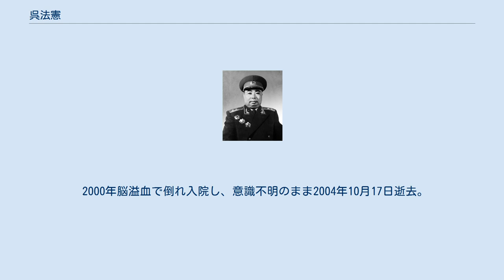呉法憲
呉 法憲（ご・ほうけん、1915年 - 2004年10月17日）は、中華人民共和国の軍人。
 1915年、江西省吉安市永豊県に生まれる。
 1930年、中央ソビエト区で中国共産主義青年団に参加、また中国工農紅軍に参加。
長征にも参加。
 1932年、中国共産党入党。
 抗日戦争期、解放戦争期を通して、八路軍、新四軍、東北民主聯軍（後の中国人民解放軍第四野戦軍）で活動。
 中華人民共和国建国後は、主に空軍の創立、発展に従事し、空軍副政治委員、空軍政治委員、空軍司令員を務める。
 1955年、中国人民解放軍中将に任じられる。
 林彪との密接な関係で知られ、林彪の推薦で1965年に空軍司令員となり、林彪の子の林立衡(林豆豆)、林立果を空軍で引き受ける。
 文化大革命中は、さらに中国人民解放軍副総参謀長、中国共産党中央軍事委員会弁事組副組長、中国共産党中央政治局委員を務める。
いわゆる林彪派・四大金剛の一人であった。
 1971年9月林彪事件に連座するが、呉法憲ら林彪派将軍は9月13日の林彪逃亡は事前にまったく知らなかったという。
9月24日午前8時頃他の林彪派将軍と共に人民大会堂福建庁に呼び出され周恩来より毛沢東の裁可による全職務解任、隔離審査の通告を受ける。
ただちに解放軍北京衛戍区通県連部に連行され、以後家族を含め外部との連絡を絶たれる。
1973年8月中国共産党を除名される。
1976年12月には秦城監獄に投獄される。
 1980年11月-1981年1月の中国最高人民法院特別法廷（林彪四人組裁判）で懲役17年、政治権利剥奪5年の判決を受ける(隔離審査期間は刑期に繰り込み）。
 1981年9月、病気治療を理由に仮釈放される(保外就医)。
以後、山東省済南で一市民として生活する。
保外就医期は約40平方メートルの部屋で妻と生活、1988年刑期満了以後は退職高級幹部の待遇を受ける。
晩年は能書家で知られた。
また1995年に完成する回想録を執筆した。
死後香港で出版された回想録『呉法憲回憶録　歳月艱難』は、中国現代史の貴重な記録であり、特に林彪事件について中国での公式見解に強く異議を唱えている。
 2000年脳溢血で倒れ入院し、意識不明のまま2004年10月17日逝去。